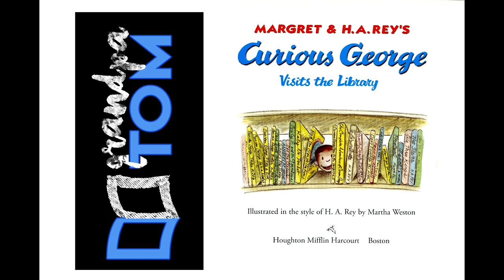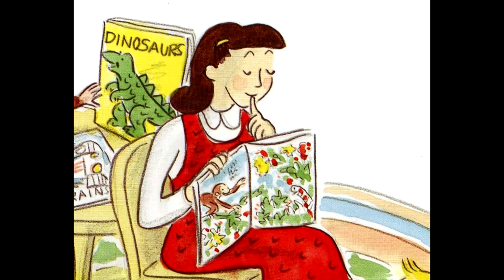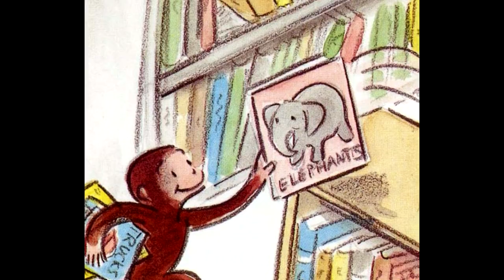Curious George visits the Library by Margret and H.A. Ray read by Grandpa Tom